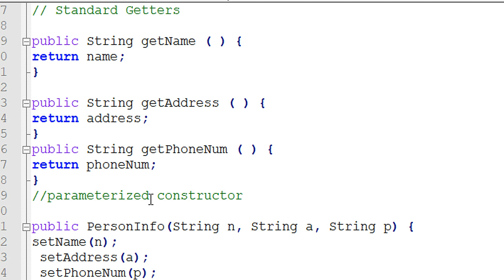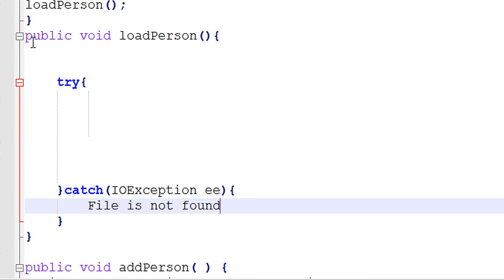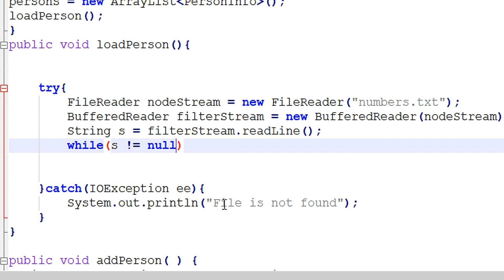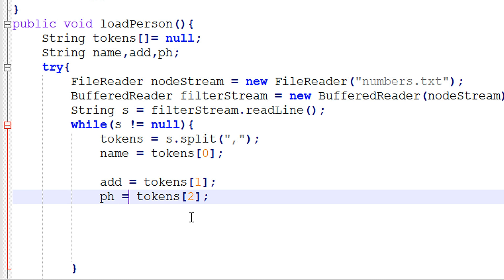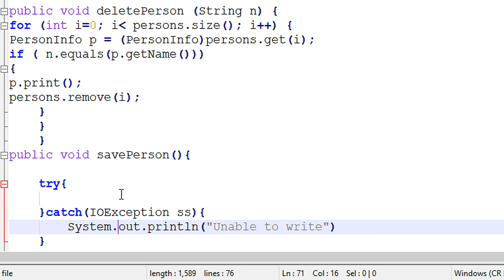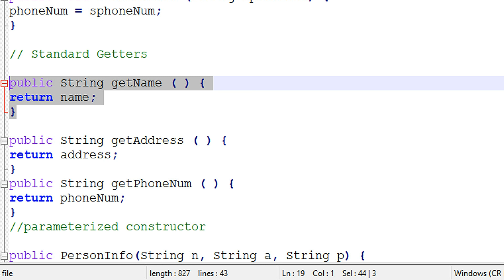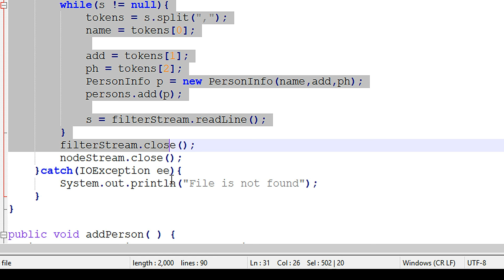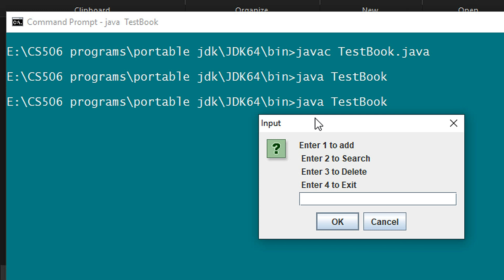19. Adding Persistence Functionality (CS506)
In this video, we added two methods in Address Book class (explained already in video No 12) which make it persistence. on progaram loading Method loadPerson load person information in the program and on exiting from the program savePerson method saved the data in a text file.

splitmethod
flushMethod